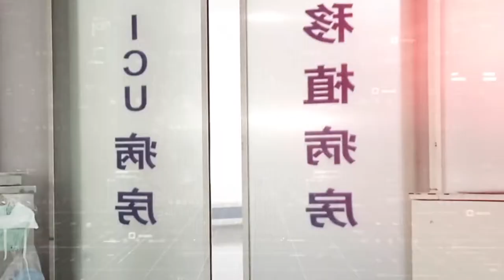Emergency Trailer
Incredible, up close & personal, real-life stories from Shanghai hospitals. Different from many TV series that portray physicians as strong, confident and competent, this series demonstrates the often-felt helplessness, stress and challenges facing China’s medical staff who are inundated by so many patients every day.